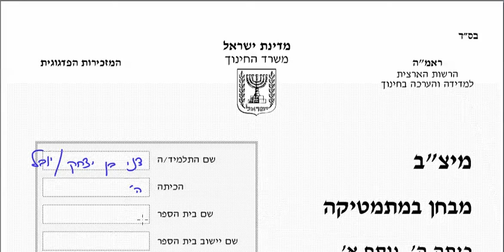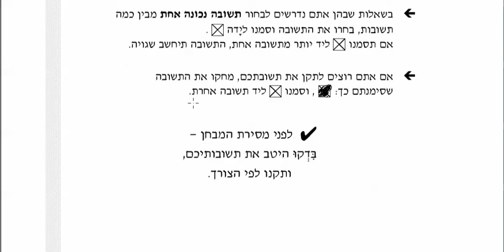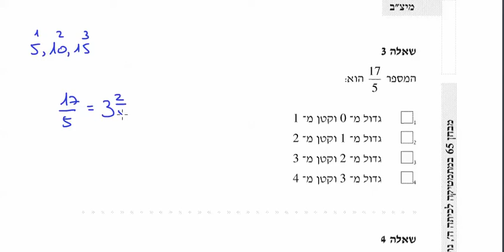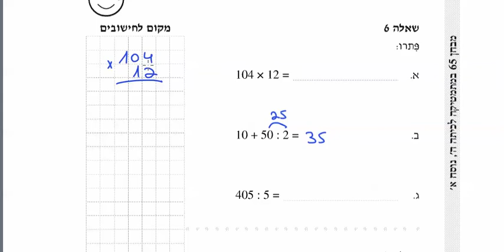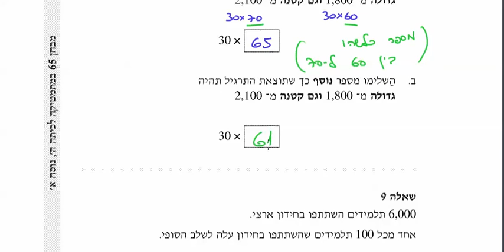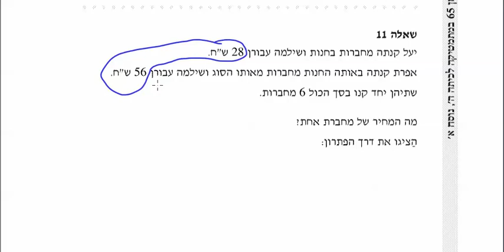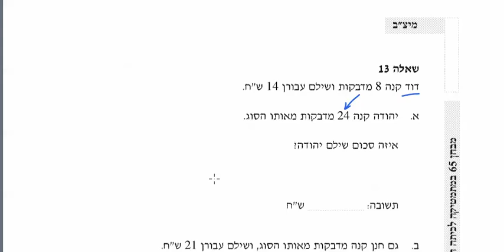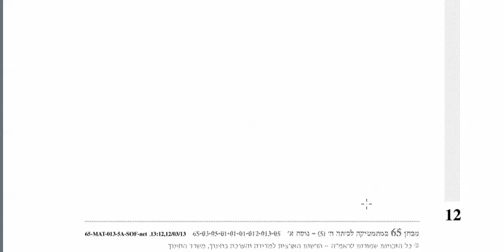דני בן יצחק, מיצ"ב במתמטיקה תשעג, כיתה ה, נוסח א, חלק 001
סניפים:
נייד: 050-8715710